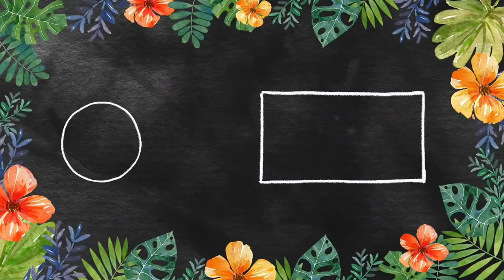How to make White Chocolate Ganache /Easy and Quick /2 Ingredients / By Alina Home Tv Kitchen